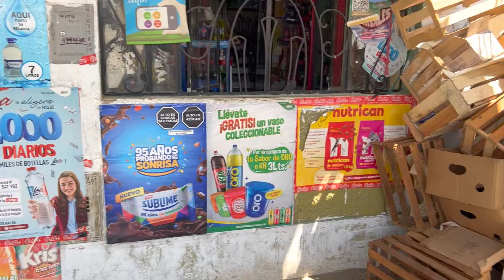Vecinos de Fonavi San Martín no tienen agua